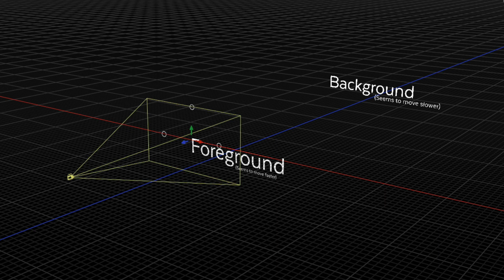How to use Parallax when filming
Explaining what parallax is and how it can be effectively used when filming to create depth of motion to your video production.